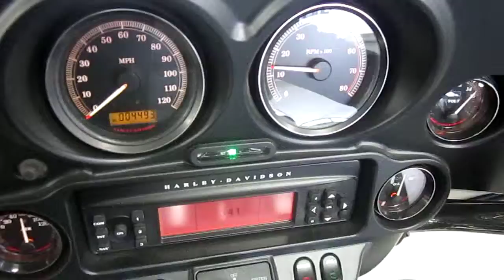2013 HARLEY DAVIDSON FLHTCUTG TRI GLIDE ULTRA CLASSIC @ iMotorsports A1856